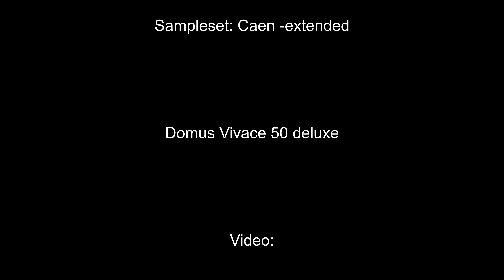Advent: Stille Nacht/Komt allen tezamen